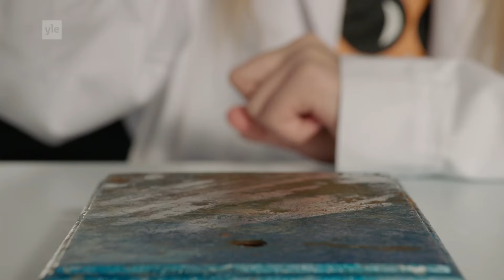Hajbo experiment: Krossa mat i slow motion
Med en tillräcklig röreslenergi får man vad som helst att gå sönder. Och räcker inte knytnäven till får man ta hammaren till hjälp. Så gjorde åtminstone Alexina.

Tack till Kemiska fakulteten vid Helsingfors universitet, Gadolinska labbet, Susanne Wiedmer och Mika Berg.